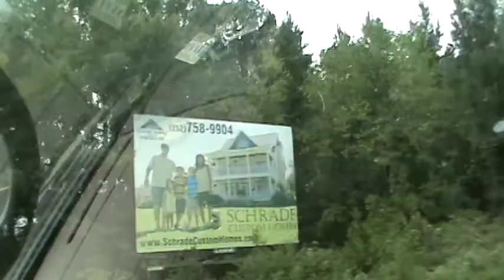have we got to Mt Pilot yet